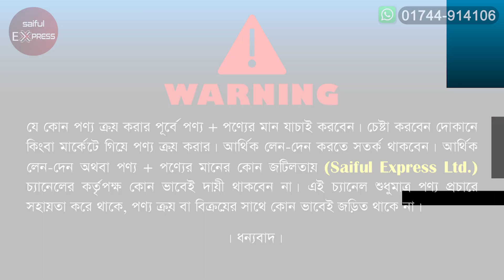সরাসরি ফ্যাক্টরি থেকে আলমারি কিনুন || ভালমানের আলমারির দাম জানুন || almirah price in bangladesh 2022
Shop Address: Fossil Furniture
Plot-62,Road-n/1, Block- k, Eastern Housing, Dhaka-1216